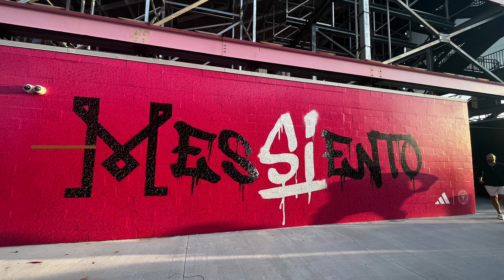Inter Miami vs Nasville MLS